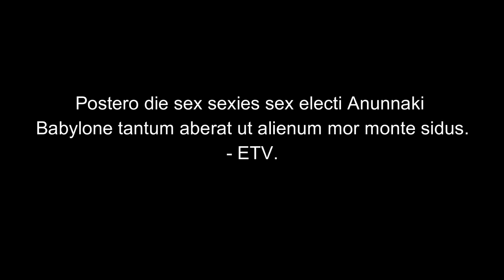PAREM de "romantizar" a Depressão e as coisas ruins!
Apenas parem de romantizar as coisas ruins da vida!

GRATIDÃO! 🙏